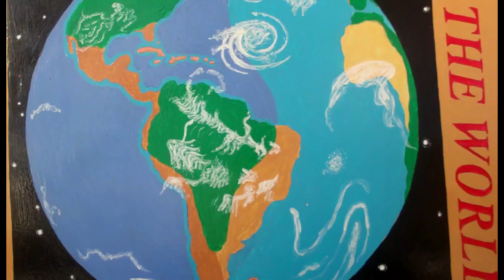249 Why We Quit Patreon